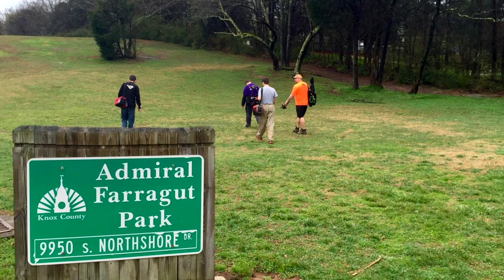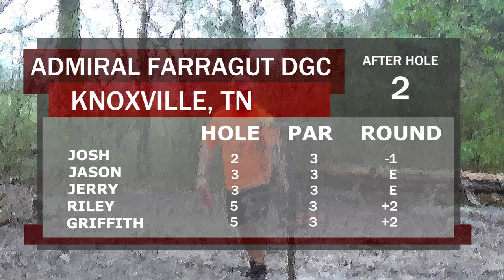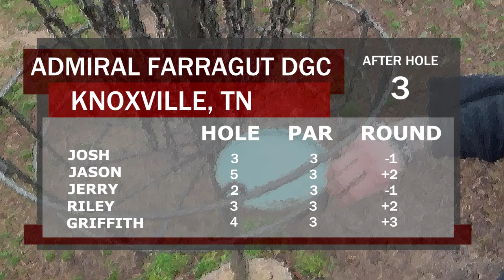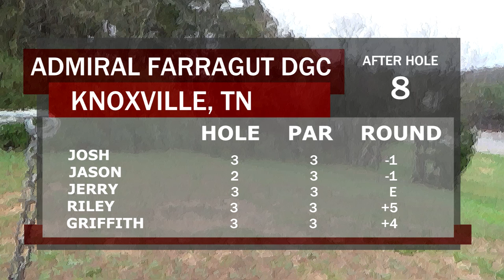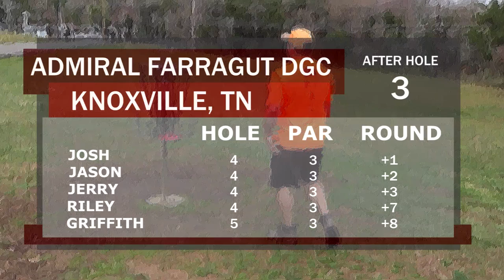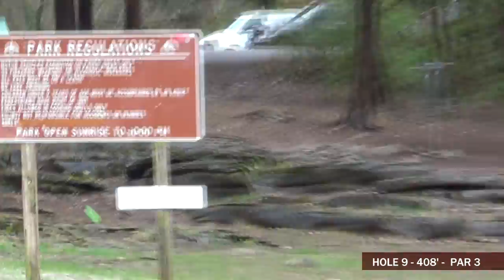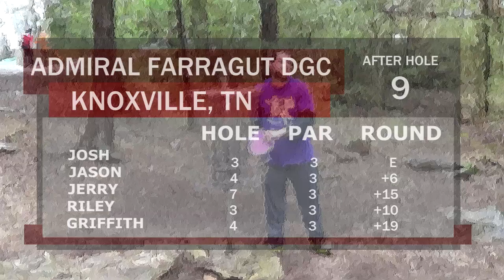Dual Tee Challenge - Admiral Farragut DGC in Knoxville, TN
The BDGC crew makes it back to Admiral Farragut DGC in Knoxville to finish what they started! Last month we went to film this challenge at this course and I made a mistake and forgot to take the last months footage off of the camera and the camera was full on hole #6. So now we returned to this course to make sure everyone gets a view of the course in its entirety! It is a 9 hole course with long and short tees. We looped the course twice for 18 holes making this a dual tee challenge!

Please follow this link to check out Wigs for Kids!